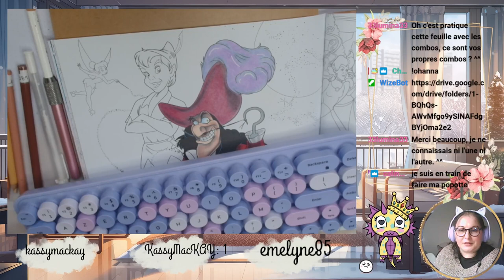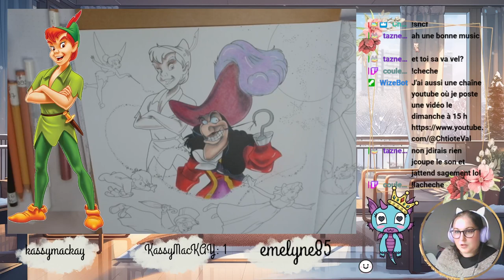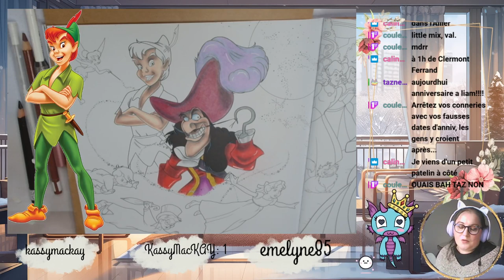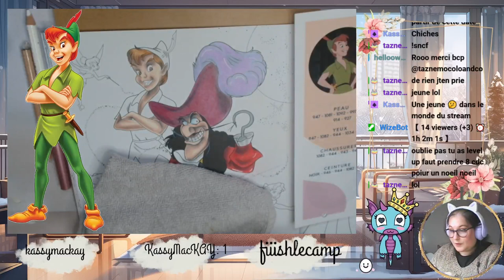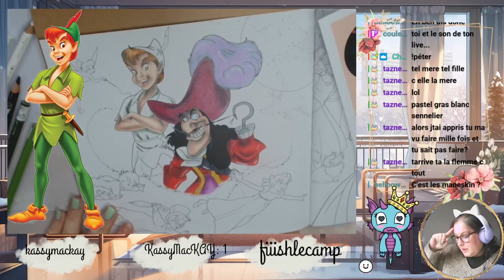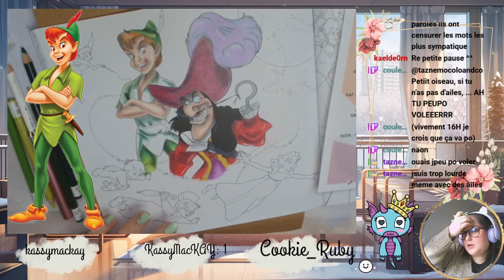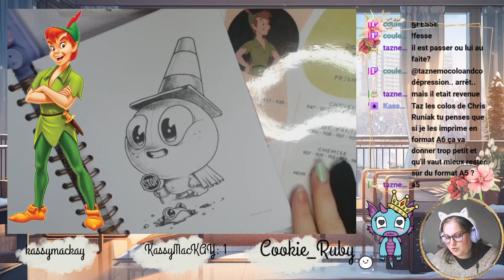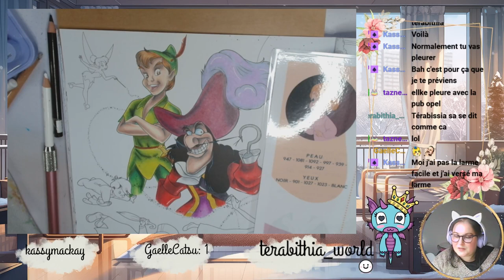Replay du live Twitch du 16 Novembre 2023